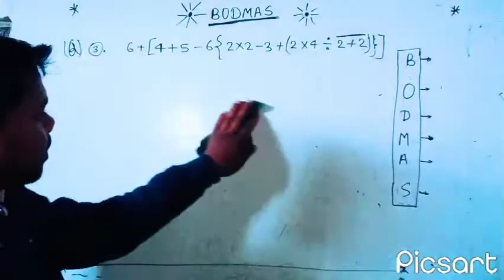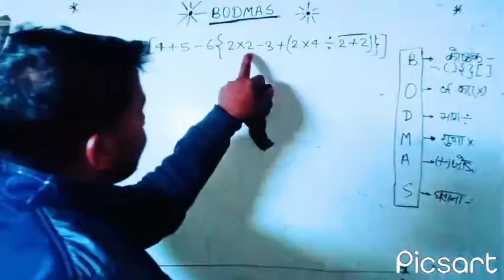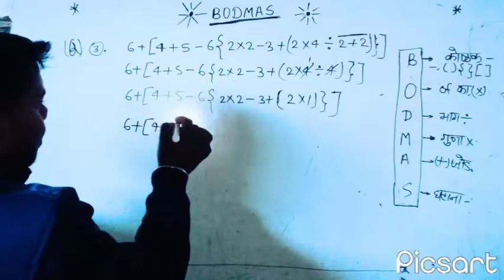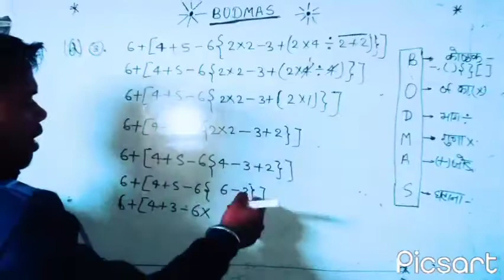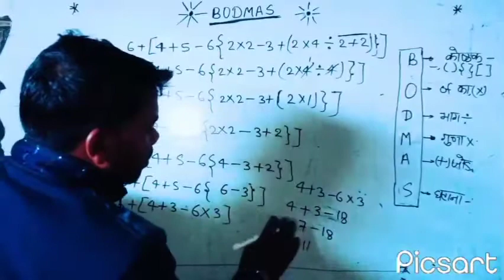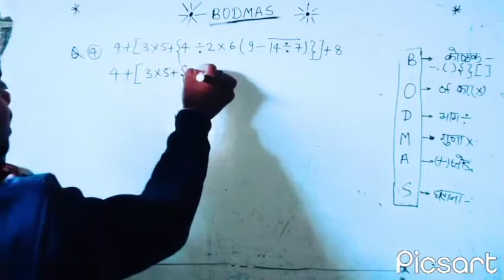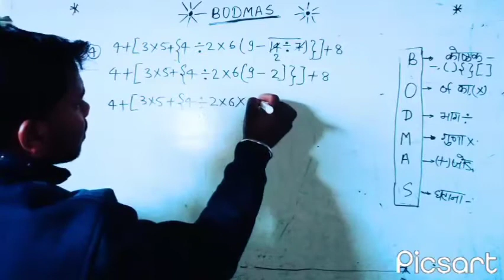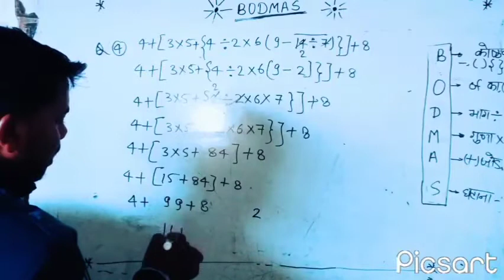कोष्टक वाले सवाल//BODMAS //सरलीकरण//बोड मास को कैसे हल करें/Solve is BODMAS//By- Avdhesh sir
कोष्टक वाले सवाल//BODMAS //सरलीकरण//बोर्ड मास को कैसे हल करें//Solve is BODMAS//सरलीकरण का आसान तरीका//

सरलीकरण कैसे हल करें

BodMas Kaise hal kare

सरलीकरण का आसान तरीका

भागू जोक है क्या है

ब्रैकेट की सवाल कैसे हल करें

(1) math class 1

(2) math class 2

(3) math class 3

(4) math class 4

(5) math class 5

(6) math class 6

(7) math class 7

(8) math class 8

BODMAS //सरलीकरण//बोर्ड मास को कैसे हल करें//Solve is BODMAS